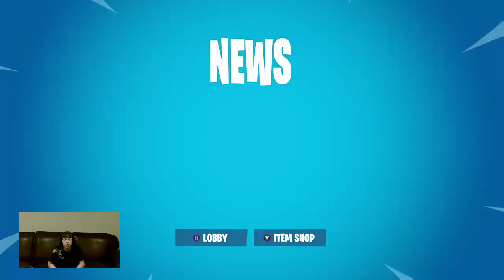Hello season 6